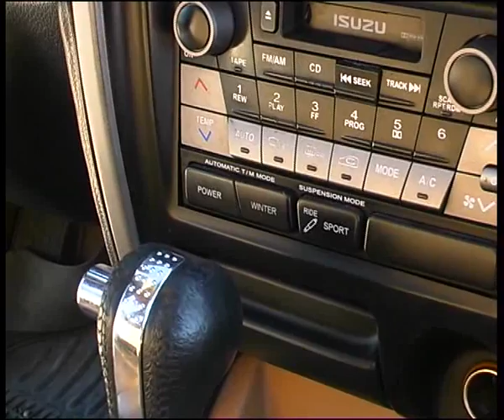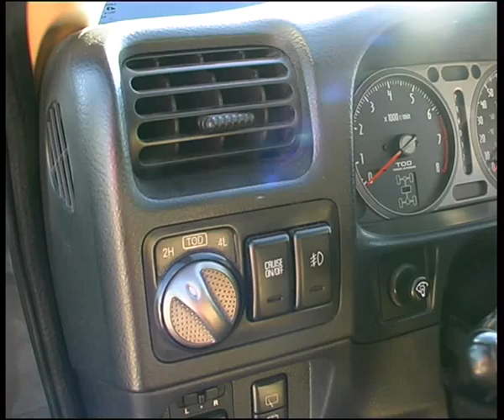isuzu axiom int.flv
Алексей Челейкин - Isuzu Axiom, Alexey Cheleykin - Isuzu Axiom .